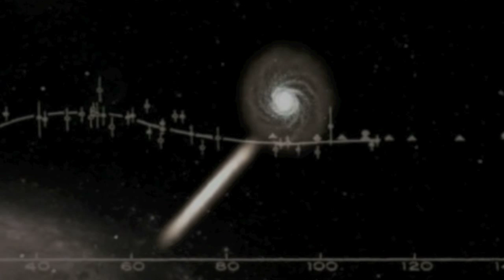Ep. 4 - Studying Dark Matter & Cosmic Hydrogen Using OWLS, Visitor Dr. Alan Duffy (UWA)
University of Queensland Astrophysics Group Podcast
Episode Four - Studying Dark Matter & Cosmic Hydrogen Using The Overwhelmingly Large Simulation (OWLS) Project.

Visitor: Dr. Alan Duffy, University of Western Australia.

Credits:
ICRAR & OWLS Collaboration
University of Western Australia
Most of the Universe is Missing, Horizon
CSIRO & ASKAP